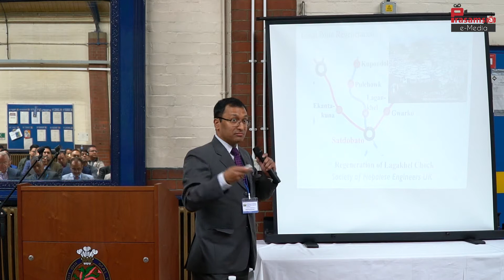SONEUK Conference on Engineering for Sustainable Development of Nepal Opportunities and Challenges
Conference on Engineering for Sustainable Development of Nepal Opportunities and Challenges
Organised by SONEUK
 Saturday 27th April 2019
 Army Reserve Centre, Deansbrook Road
 Edgware, London,UK